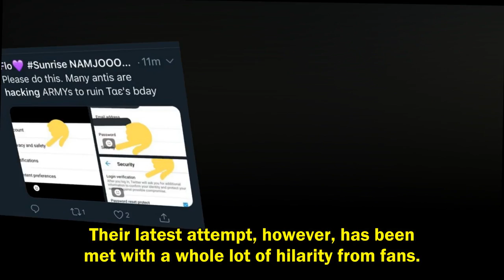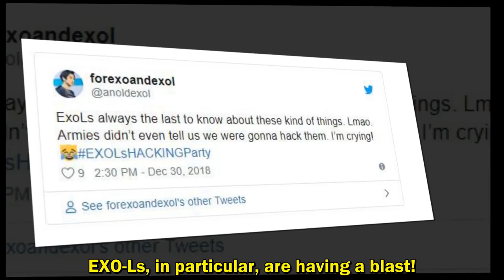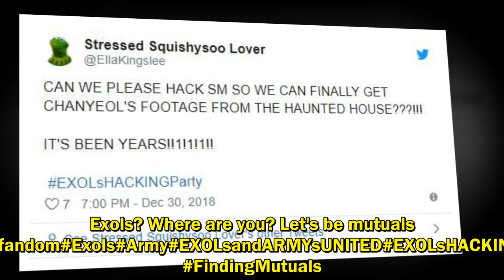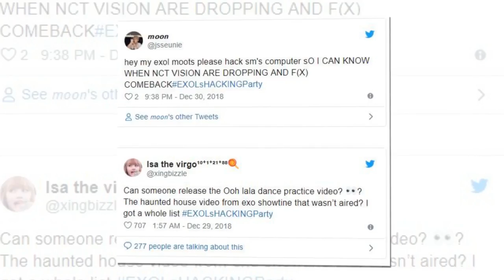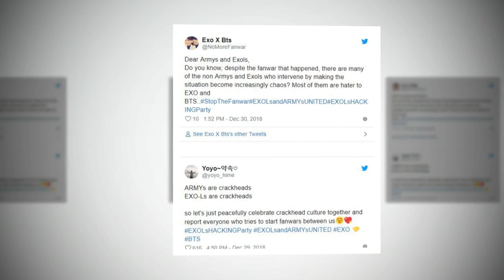[BTS NEWS] EXO-Ls Have A Hilarious Response To Antis Attempts At Starting Fanwars With ARMYs